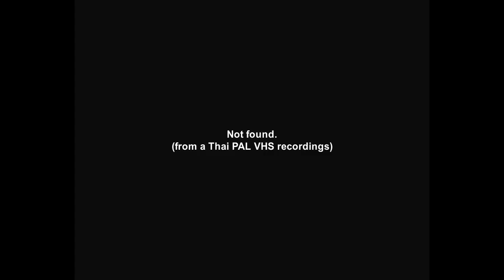Channel 3 ident (2537/1994, Music variant, Unkown date) #1